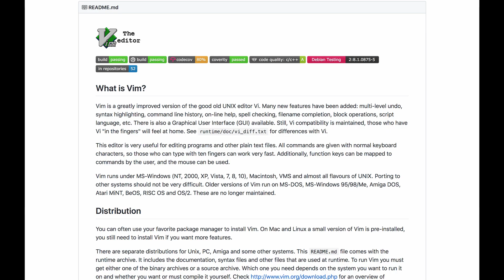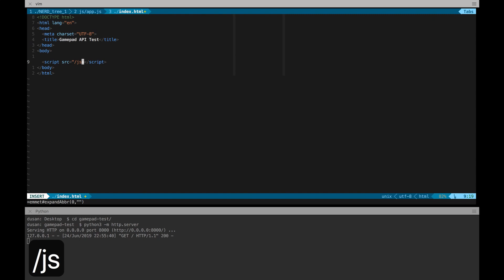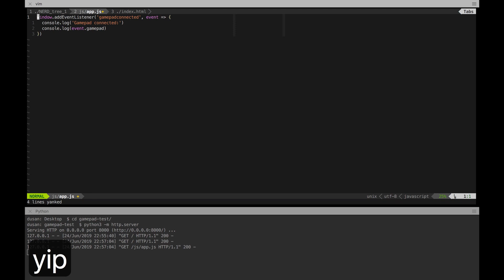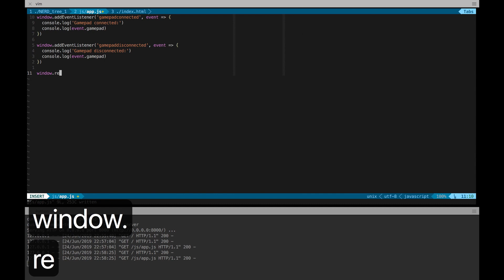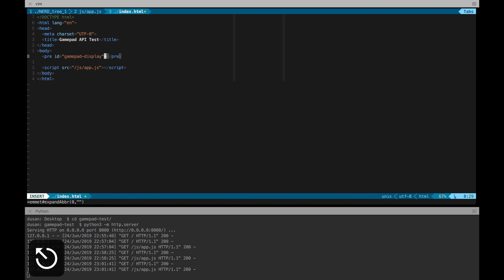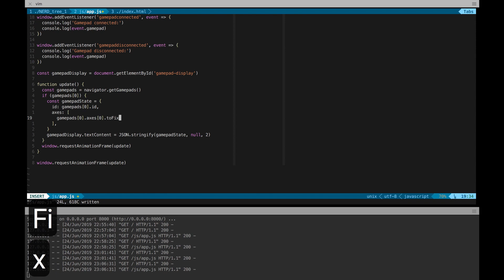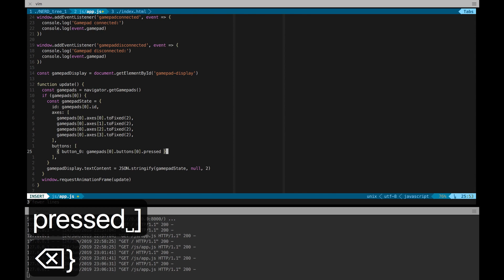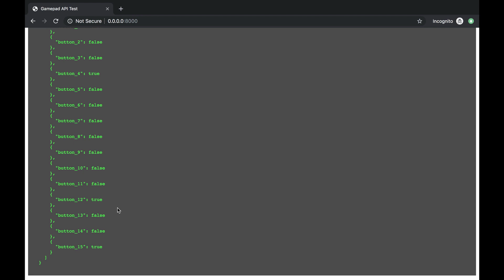How to Connect a Gamepad to the Browser [ HTML5 Gamepad API ]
This video tutorial shows how connect gamepads to browsers using the Gamepad API in JavaScript.